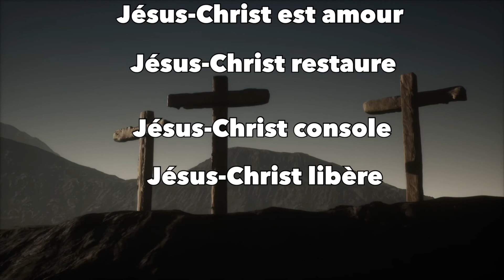Tous les anges ensemble chantent - Nicolas Vigne MDC VOICE